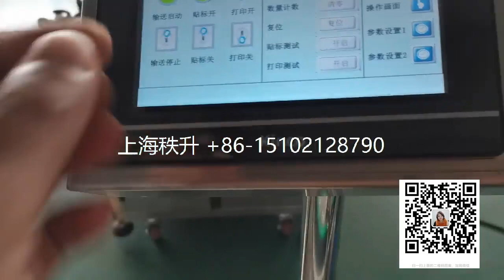中国上海自动平面贴标签机器